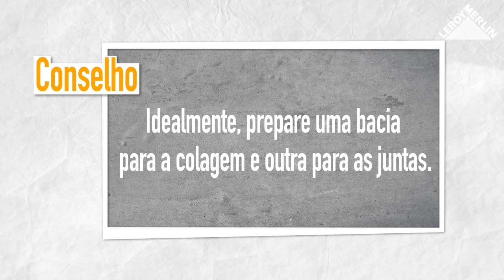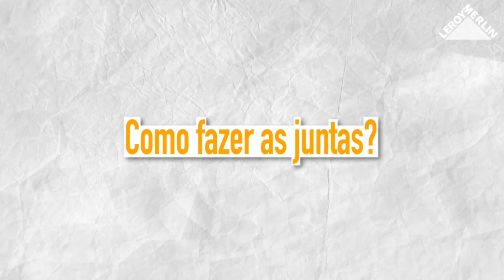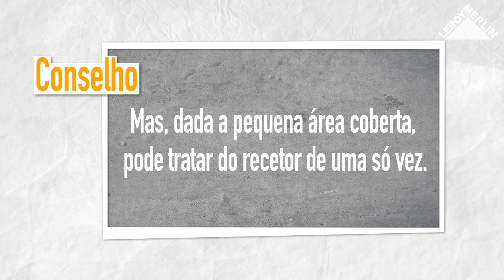Como instalar mosaico com cola epóxi | LEROY MERLIN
A LEROY MERLIN convida-o a descobrir como aplicar mosaicos com cola epóxi.
Passo a passo, descubra tudo o que precisa para a implementação do seu projeto.